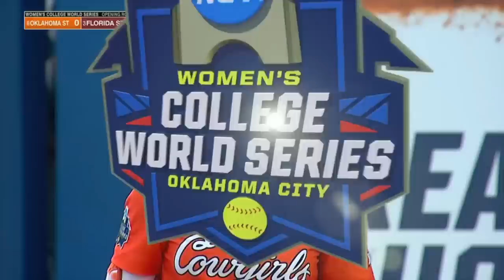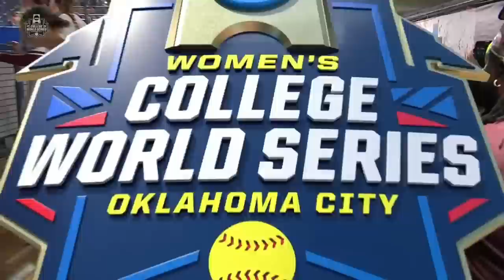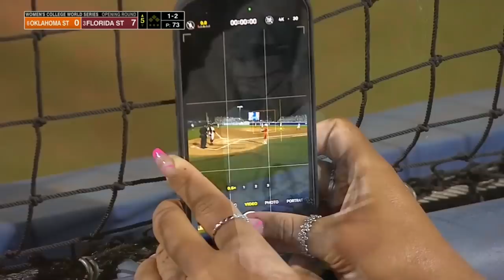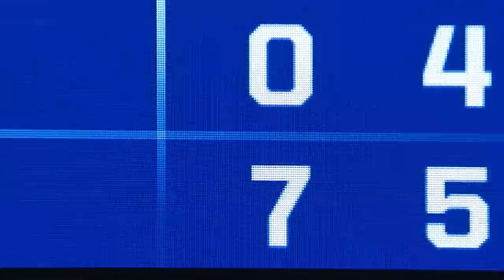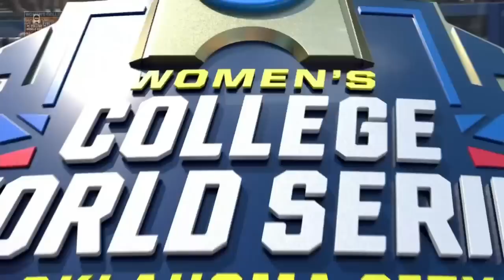2023/06/01 - #6 Oklahoma State vs #3 Florida State - WCWS Game #3 - Softball